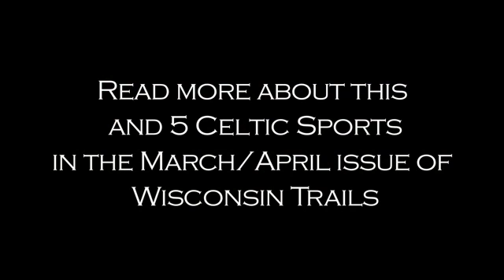Irish Step Dance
Irish dance practice at the Cashel-Dennehy School of Irish Dance in Wauwatosa, Wisconsin.